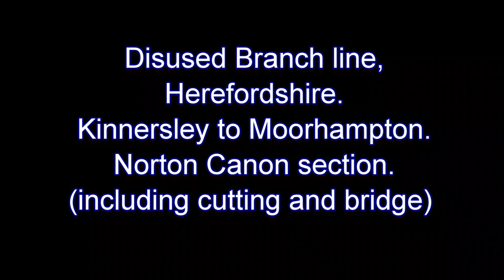Disused Branch line. Herefordshire.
Kinnersley to Moorhampton. Norton Canon section.
Bridge, Cutting and Railwayman's hut.